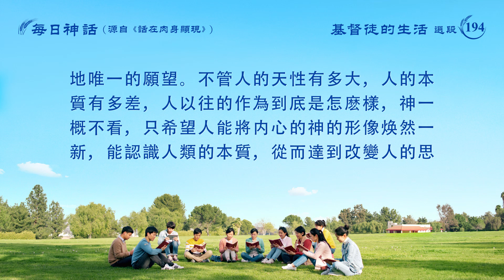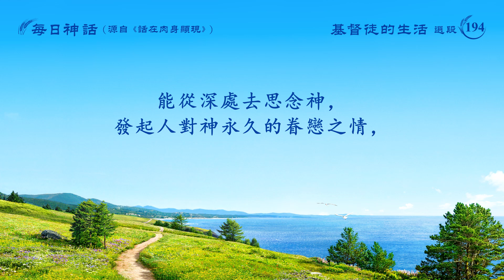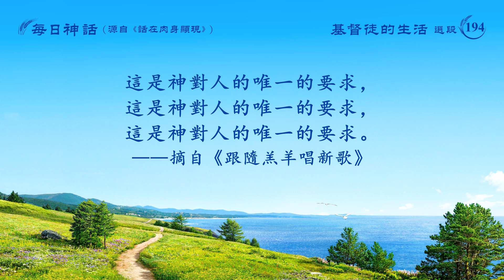每日神話 - 認識神作工系列 選段194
人走到今天才發現，人所缺少的不僅是靈生命的供應和對神認識的經歷，更主要的是人性情的變化，因着人對人類的歷史、對人類的古文化都一概不知，因此才導致人對神的工作毫無一點認識。人都希望在人的心靈深處能依戀神，可是因着人的肉體太敗壞，麻木又痴呆，所以致使人對神毫無一點認識。神今天來在人中間其目的就是為了改變千萬年來人的思想、精神以及人心目中的神的形像，藉此機會將人都成全，就是藉着人的「認識」來改變人對神的認識法，改變人對神的態度，讓人對神的認識都捲土重來，達到更新、變化人的心靈。對付、管教是方式，征服、更新是目的，破除人對渺茫神的迷信思想是神永久的心意，也是神近來急切的心意，但願人都從長計議。改變每個人的經歷法，使神急切的心意早日得着了結，使神在地最後的一步工作能圓滿地完成，盡上你們當盡的忠心，最後一次安慰神心，但願弟兄姊妹誰也不推托，誰也不糊弄。神此次來在肉身是應邀而來，是針對人的情形而來，就是來供應人的所需，不管人的素質、教養如何，總之，讓每一個人都看見神的話，從神的話中看見神的存在、看見神的顯現，從神的話中接受神的成全，改變人的思想、觀念，讓神本來的面目深深地扎根在人的内心深處，這是神在地唯一的願望。不管人的天性有多大，人的本質有多差，人以往的作為到底是怎麽樣，神一概不看，只希望人能將内心的神的形像焕然一新，能認識人類的本質，從而達到改變人的思想風貌，能從深處去思念神，發起人對神永久的眷戀之情，這是神對人的唯一的要求。

基督教會詩歌《神在地唯一的願望》
　　神此次來在肉身是應邀而來，是針對人的情形而來，就是來供應人的所需，不管人的素質、教養如何，總之，讓每一個人都看見神的話，從神的話中看見神的存在、看見神的顯現，從神的話中接受神的成全，改變人的思想、觀念，讓神本來的面目深深地扎根在人的内心深處，這是神在地唯一的願望。
　　不管人的天性有多大，人的本質有多差，人以往的作為到底是怎麽樣，神一概不看，神一概不看，只希望人能將内心的神的形像焕然一新，能認識人類的本質，從而達到改變人的思想風貌，達到改變人的思想風貌，能從深處去思念神，發起人對神永久的眷戀之情，這是神對人的唯一的要求，這是神對人的唯一的要求，這是神對人的唯一的要求。
                                                                                                                 ——摘自《跟隨羔羊唱新歌》